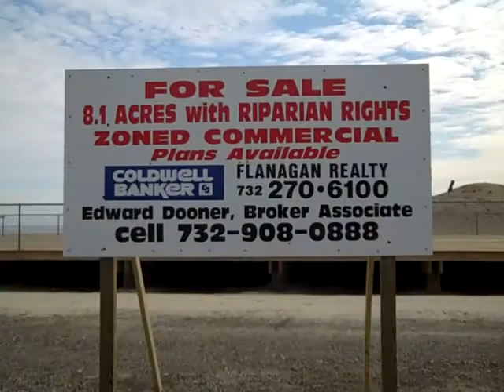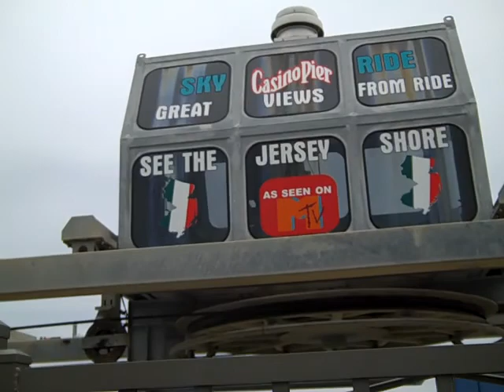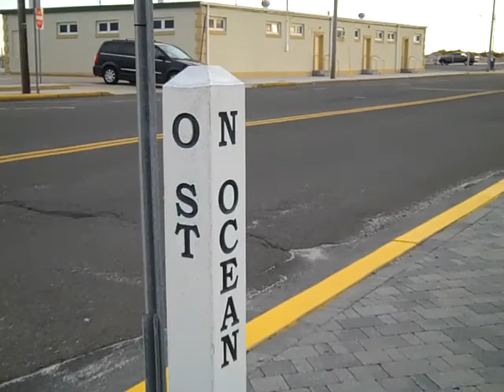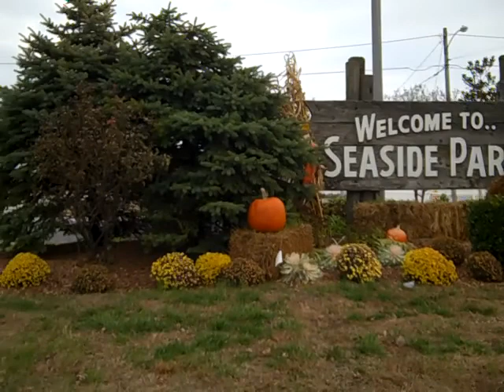a visit to the seaside park bay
seaside heights. breakwater beach. casino pier. casino arcade.ocean terrace condominiums. claw machines. wizard of oz coin drop. lucky leos. carousel. coin castle. sawmill. beachcomber. aztec. boardwalk. construction. surf. seagulls. aztec. merry go round. feral cats. pizza cats.